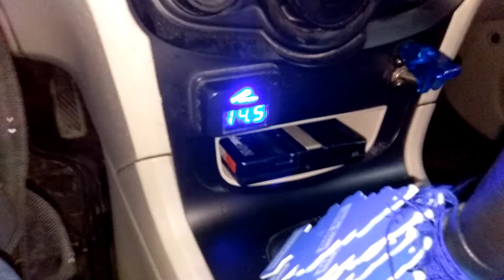Classic rock bumpin BOOM BABY